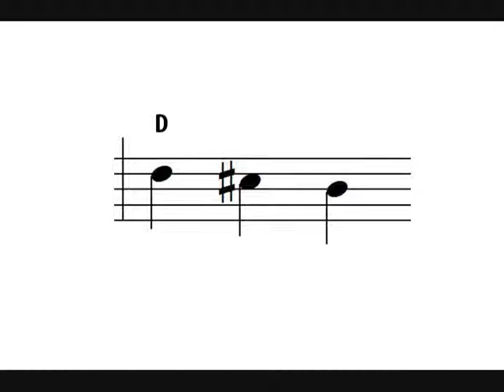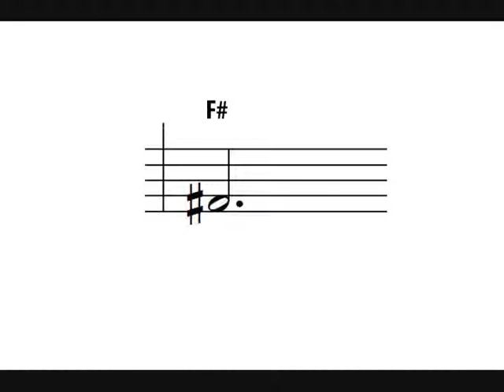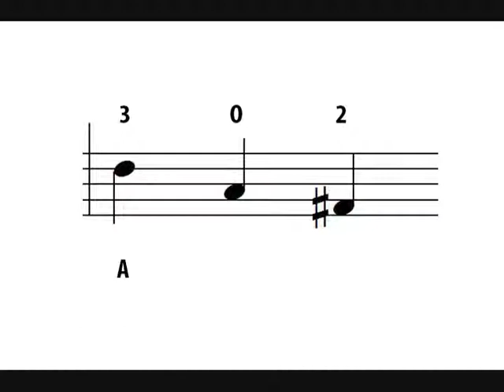Silent Night by the phrase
How to play Silent Night on the violin one phrase at a time. The notes of each phrase are demonstrated on the violin as well as indicated by letters and the fingers used.